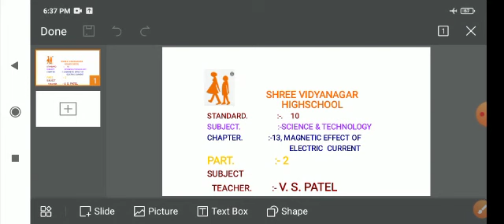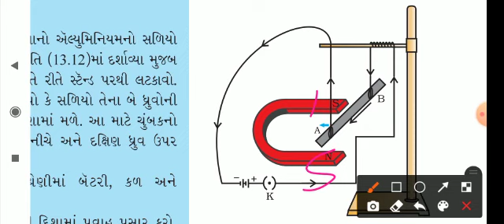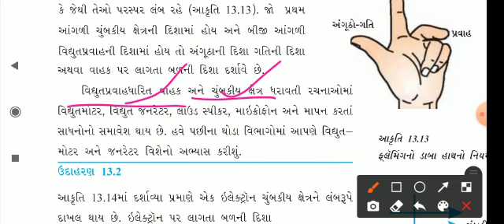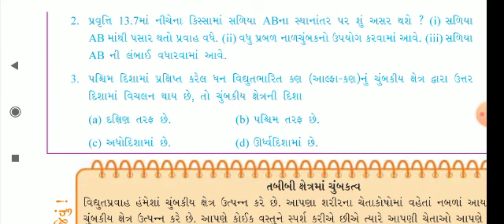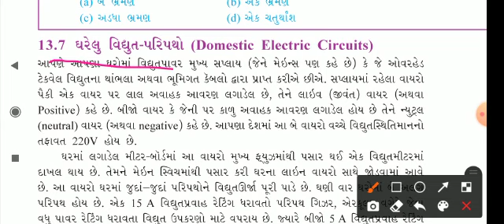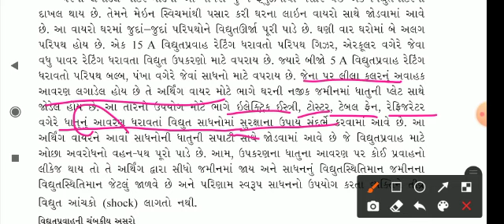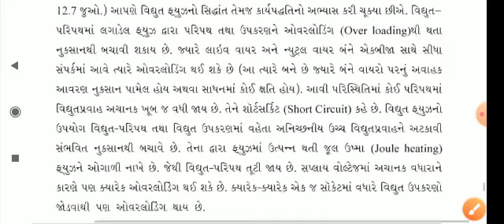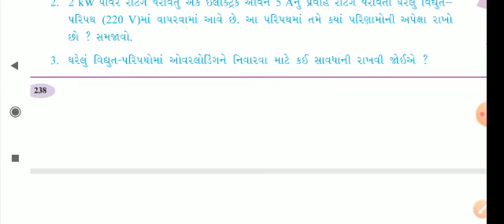W8 STD 10 SCIENCE CH.13 P.2 V.S.PATEL